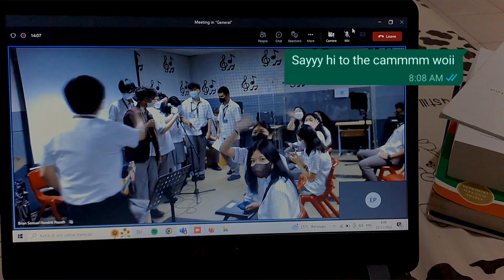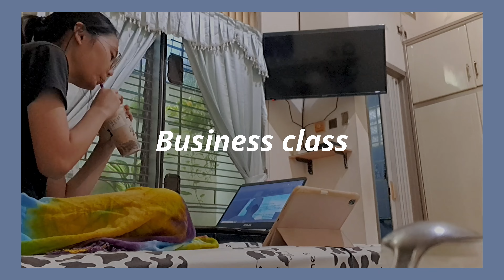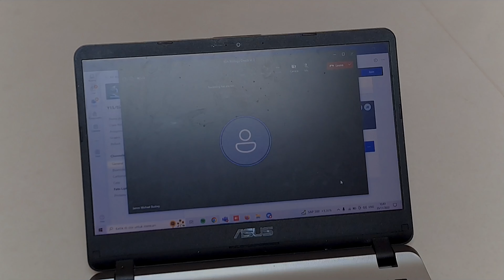A DAY IN MY LIFE school edition | *unfiltered vlog *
Filmed a day iny my life school edition!
This week i actuslly posted 2 videos lol and thats because i have so much freakin videos tht i havent post and i just wanna get them out before the first of december hehehe

Art channel : @emsdigitalbum